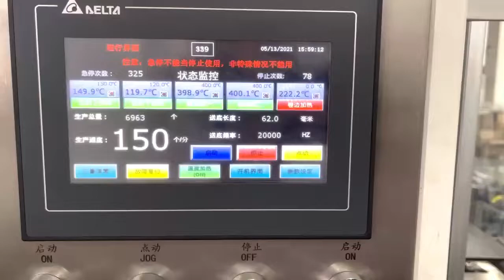High speed coffee paper cup making machine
High Speed Paper Cup Bowl Machine GH990 FeeNoT
Model: GH-990
Speed: 7200~9000 pcs/hour,
Size range: Max 990ml,

FeeNoT.com